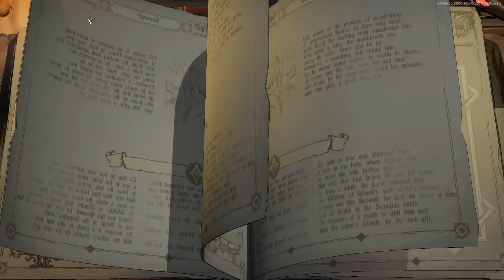Un Roguelike Fantasy Tra Fiabe ed Incubi - RAVENSWATCH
Arriva finalmente il momento di giocare alla versione definitiva di Ravenswatch, il nuovo roguelike Hack and Slash dei creatori di Curse of the Dead Gods. Cappuccetto Rosso, Geppetto, il Pifferaio Magico, Aladin e molti altri eroi fiabeschi tra cui scegliere per ripulire il nostro mondo dall'avanzata degli incubi!